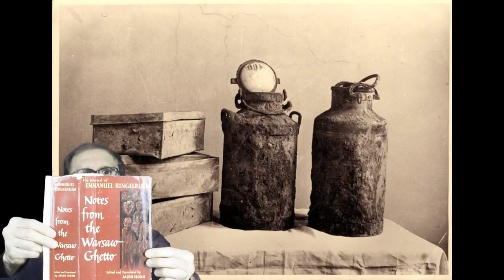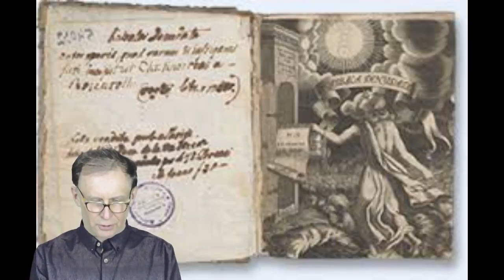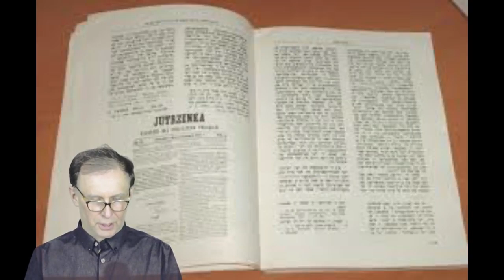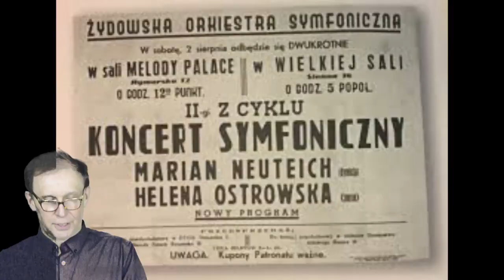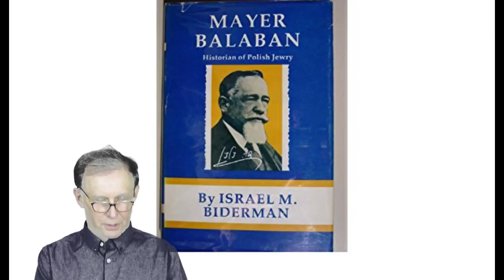CC ON Warsaw Ghetto Is Dancing February 12 1941 Ewa Kurek Emanuel Ringelblum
Warsaw Ghetto Is Dancing February 12 1941 Ewa Kurek Emanuel Ringelblum .   hundreds of Polish and Russian cities, thousands, thousands of Jews are being murdered every day, regularly, according to a well thought out plan and we can’t see anybody taking their side. The bombing of Cologne, the destruction of thousands of homes, thousands of victims among the civilian population have met some desire for vengeance of the Jews. Cologne was a harbinger of vengeance, which must happen and will happen to Nazi Germany for the millions of murdered Jews. And that is why the Jewish population in oppressed Europe treated Colony as their act of revenge. After this Cologne event, I went uplifted, I felt that if I die from their hands, my death had been avenged in advance!

Emanuel Ringelblum, 23rd June 1942, Warsaw.

E. Ringelblum, “Notes from the Warsaw Ghetto”, Warsaw, 1988; diary from JHI’s collections, Ringelblum Archives; Translated from Yiddish by A. Rutkowski.A. Rutkowski.

Invitation card in the name of Emmanuel Ringelblum for the opening of the play entitled In rejdl (In a circle) at the Eldorado Theatre, Dzielna Street on December 10, 1940, at 5pm.
ARG II/388

Jewish theatres continued playing in 1940 and 1941 and in the beginning of 1942. The Eldorado opened in December 1940, in the building of the old Scala. The Nowy Azazel (New Hell) and the Melody Palace presented their repertoire exclusively in Yiddish. The Nowy Kameralny presented drama in Polish. The musicians of the Warsaw Philharmonic Orchestra, the Opera and the Radio who were confined to the ghetto created the Jewish Symphony Orchestra and gave concerts in the Judaic library and in the Melody Palace hall.